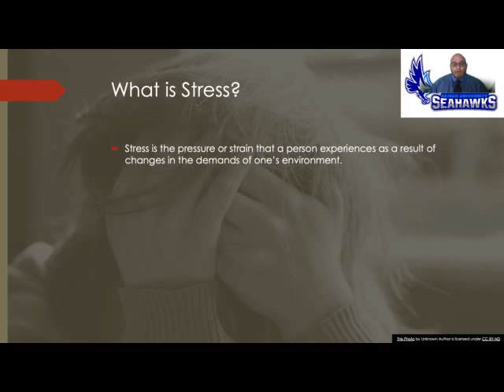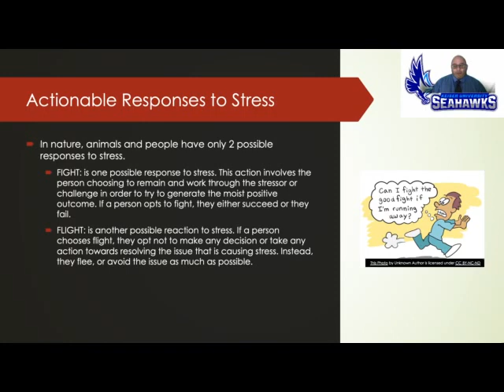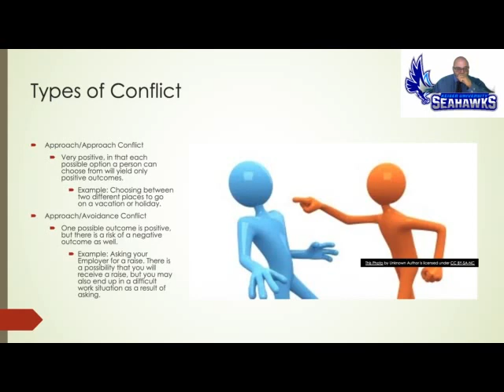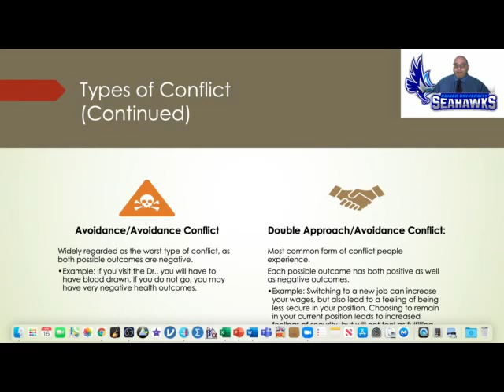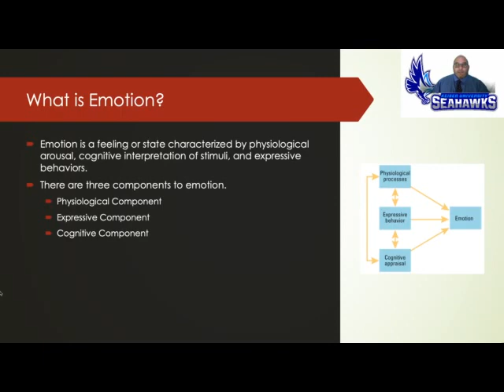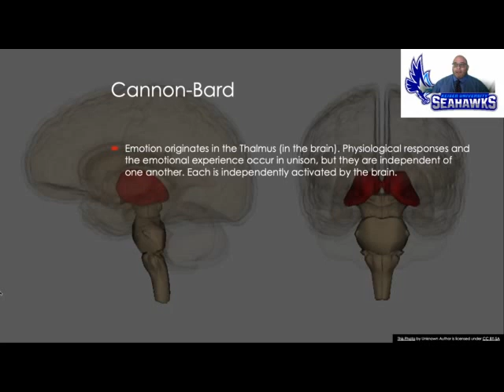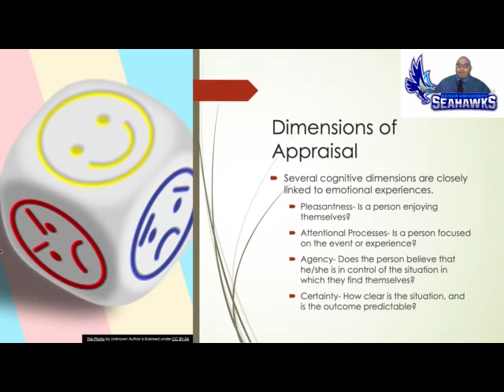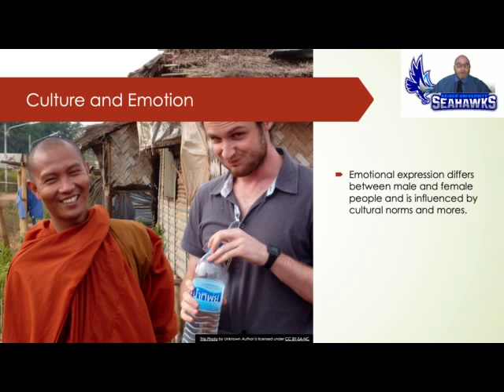PSY532 Stress and Emotion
Stress and emotion.